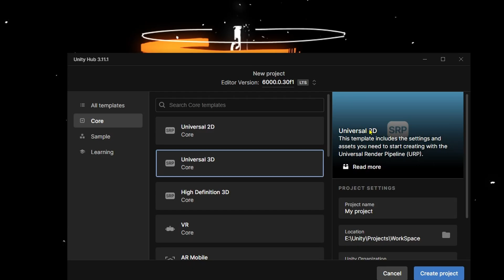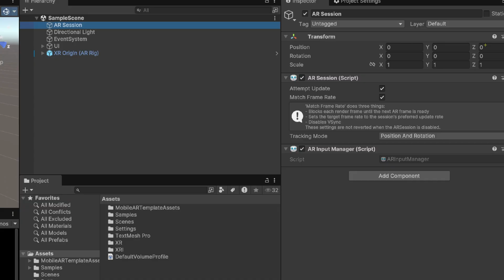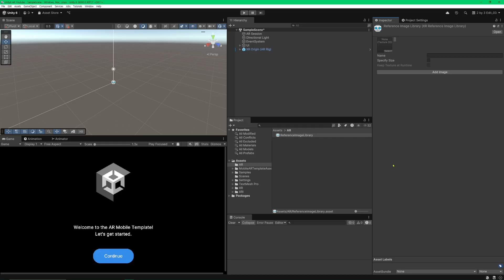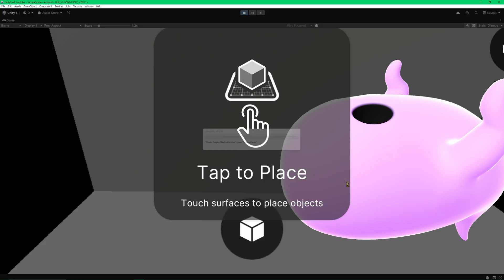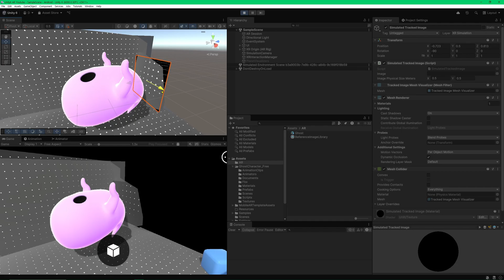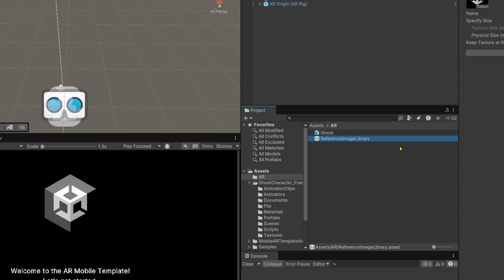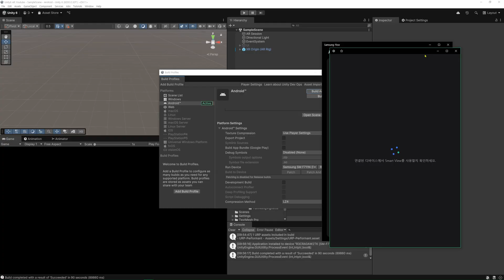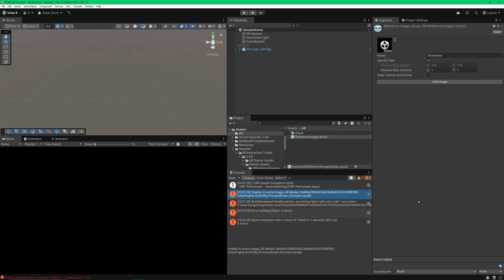[Unity 6 AR] 단일 이미지 인식해서 3D 모델링 띄우기 / AR Foundation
00:00 AR 프로젝트 생성
01:26 AR Sameple Scene
02:28 AR 구성 요소
03:53 AR 이미지 인식 기능 추가
07:43 에셋스토어에서 AR 오브젝트 가져오기
12:06 Build Settings
15:46 Build 테스트

유니티에서 제공하는 AR SDK인 AR Foundation을 활용하여 휴대폰으로 1장의 이미지를 인식하고, 인식된 이미지 위에 3D 캐릭터 오브젝트를 띄우는 영상입니다.
유니티에서 증강현실을 구현(이미지 인식)하는 기초적인 내용을 담고 있습니다.